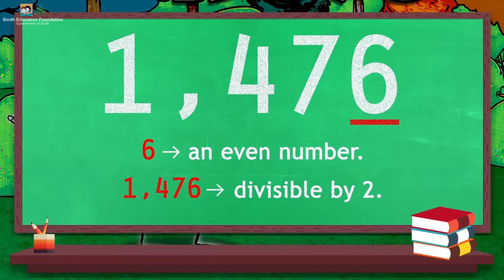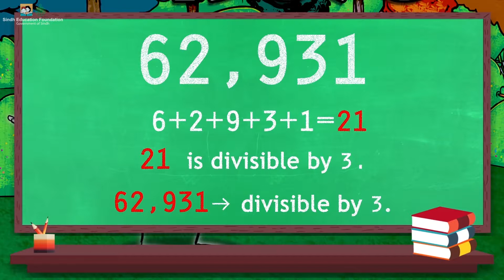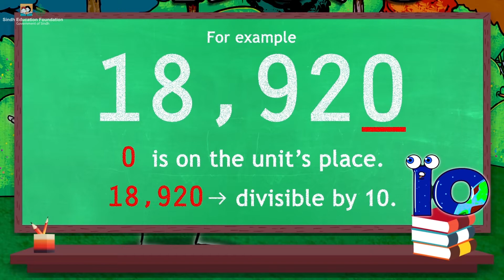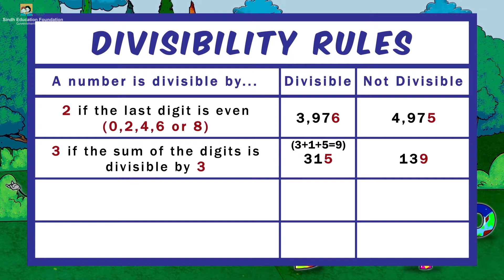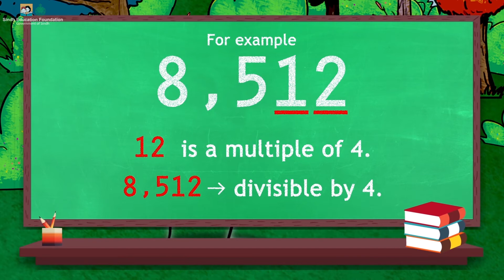Divisibility Tests I Math I Grade 4 Unit 2 Lesson 1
This animated video is for Grade 4 Math students. By the end of this video students will be able to:
Identify divisibility rules for 2, 3, 5 and 10.
Use divisibility tests for 2, 3, 5 and 10 on numbers up to 5 digits.